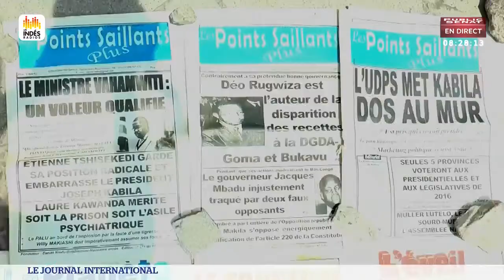Invité : Julien Bargeton - Territoires d'infos (03/11/2017)